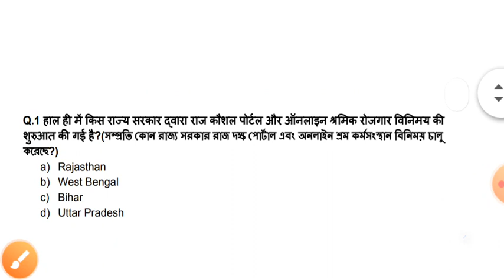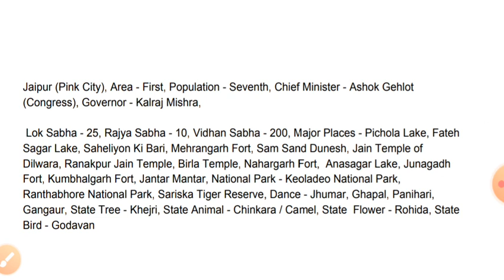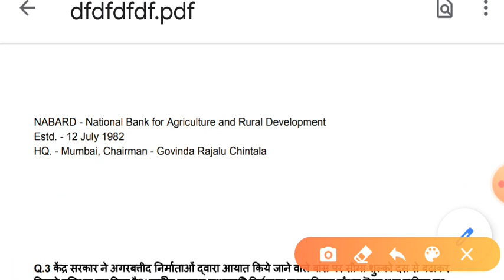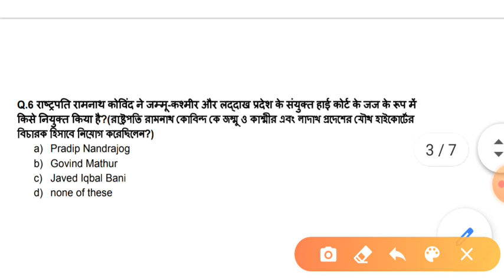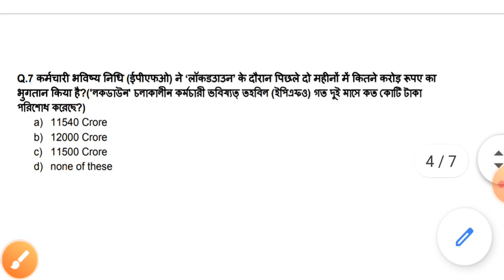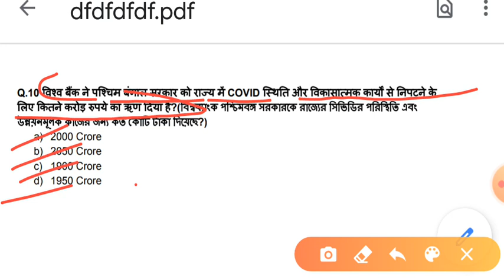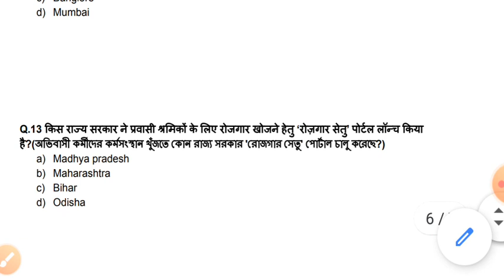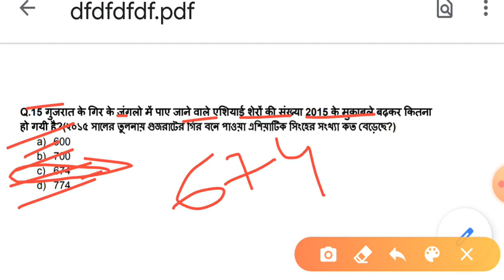CURRENT AFFAIRS(TOP) ||TRENDING CURRENT AFFAIRS FOR STATES & CENTRAL INTERVIEW/EXAMS||June 13, 2020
Also visit on our other videoes 👇👇👇👇
✓✓✓✓TOP 45 IMPORTANT SCIENCE QUESTIONS AND ANSWERS FOR  NTPC ,GROUP D, FOOD SI,JAIL POLICE , CHSL,FIRE[TOTAL IN HINDI]
✓✓✓✓WB PSC FOOD SI 2018-19 INTERVIEW SPECIAL GOLDEN VIDEO & WB PSC LIVESTOCK DEVELOPMENT ASSISTANT 2020 INTERVIEW TOTAL TIPS
✓✓✓✓WB PSC FOOD SI 2018 -19 IMPORTANT RESULT UPDATE & VERY IMPORTANT 10 TOPMOST INTERVIEW QUESTIONS & ANSWERS